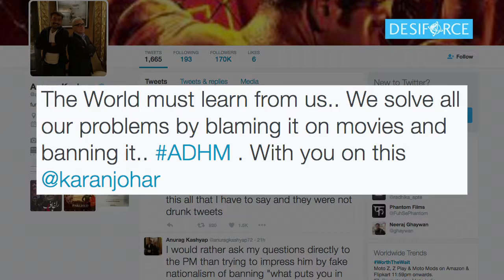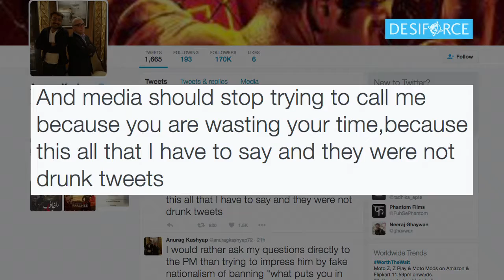Anurag Kashyap Asks PM Modi To APOLOGIZE For Visiting Pakistan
Bollywood filmmaker Anurag Kashyap on Sunday asked Prime Minister Narendra Modi to apologize for his trip to Pakistan in December last year and lashed out at him. Watch here.